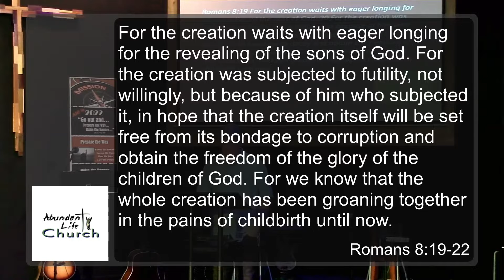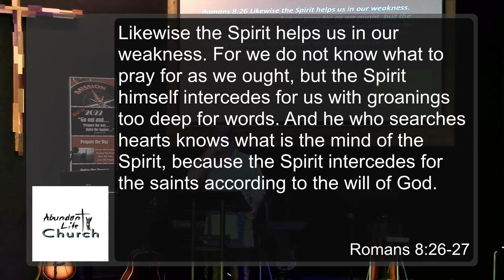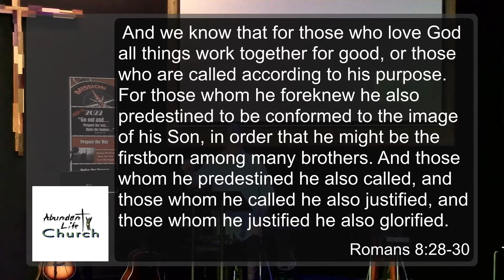The Ministry of... Groaning- Pastor Larry Ellis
Pastor Larry breaks down what the groaning is all about in Romans 8.